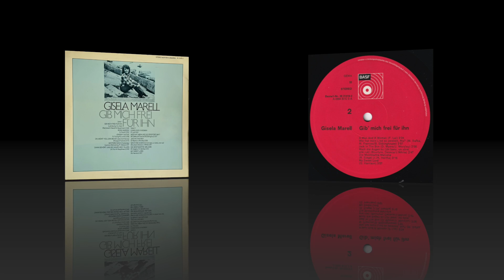Gisela Marell - Die Montmartre-Melodie (1972)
A1 Gib Mich Frei Für Ihn (Let Me Go To Him) (M: Burt Bacharach - Hal David / T: Anja Hauptmann)
A2 Rose Garden (M + T: Joe South)
A3 Johnny Guitar (M: Victor Young / T: Rudolf-Günter Loose)
A4 Oh, Won't You Join Me (Oh Wann Kommst Du) (M: John Kongos / T: Miriam Frances)
A5 Gestern Noch (Yesterday) (M: John Lennon - Paul McCartney / T: Fred Oldörp)
A6 Dann Gehört Uns Die Welt Ganz Allein (M: Arno Flor / T: Anja Hauptmann)
B1 A Man And A Woman (M + T: Francis Lai)
B2 Wer Hat Mein Lied So Zerstört Ma? (M + T: Melanie Safka - Miriam Frances - Bernard Ebbinghouse)
B3 Jack In The Box (M + T: David Myers - John Worsley)
B4 Mach Die Augen Zu (Un Banc, Un Arbre, Une Rue) (M: Jean-Pierre Bourtayre / Orig. T: Yves Dessca / dtsch. T: Jack White)
B5 Die Montmartre-Melodie (M: Ralph Siegel jr. / T: Kurt Hertha)
B6 My Sweet Lord (M + T: George Harrison)

Fortunately, except for "A Man And A Woman", I could locate a digital source!